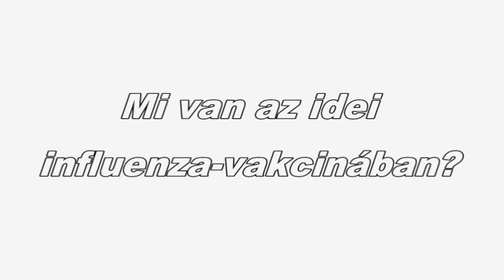Influenza - Mi van az idei vakcinában?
Ki határozza meg, hogy mi legyen a vakcinában?
Hány féle vírustörzs ellen véd az oltás?
Válaszol:
Dr. Paller Judit mb. országos tisztifőorvos